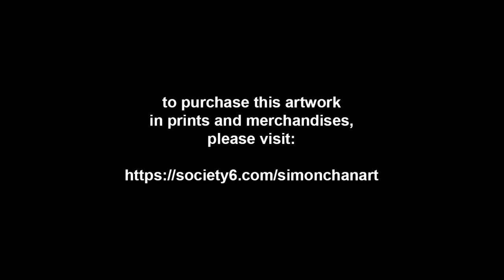Simon Paints Celosia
I found that painting flowers seemed to help me relax a little more. I hope it is the same for you watching the process. This week, I am adding another flower to the collection. This is the Celosia or also known as the Cock's Comb.